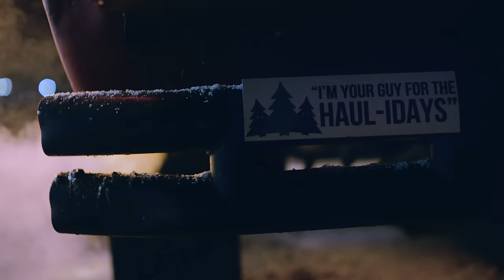She & Him - Christmas Memories (Video)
She & Him's album 'Christmas Party' is out now!

Directed by: WATTS
Producer: Mark McCune
Line Producer: Aly Parker
Executive Producer: Geoff McLean
Commissioner: Bryan Younce
Director of Photography: Logan Triplett
Production Designer: Lindsay Minnich
Stop Motion Animation: WATTS
Edit: WATTS
Color: Jonathan Rouzier (Zwick)

Production Company: Vision
Starring: Jenna Watt & Alasdair Martin